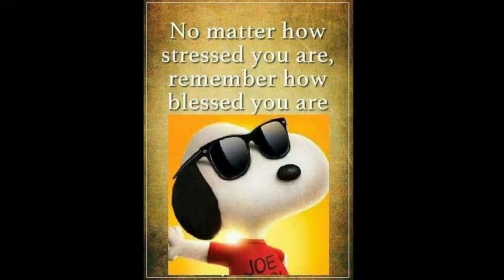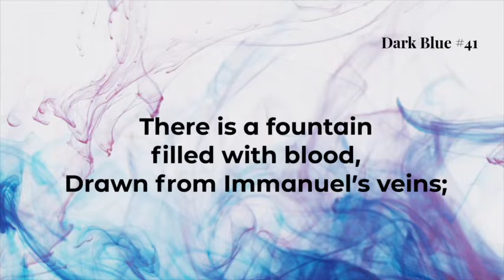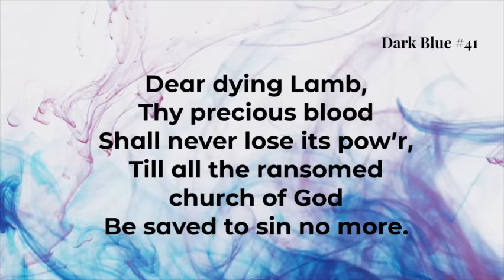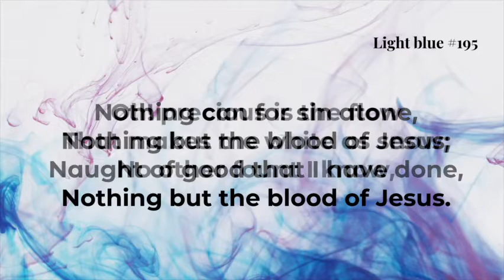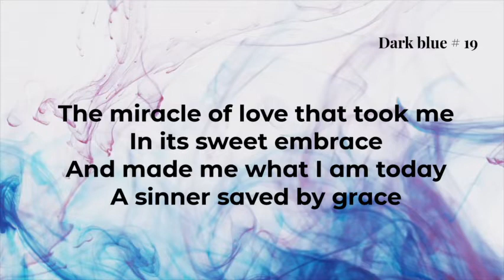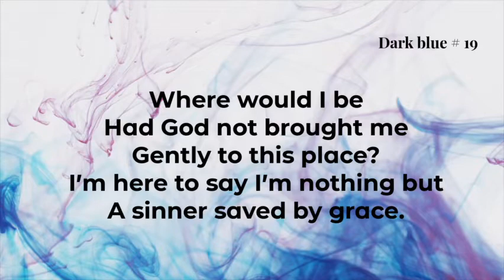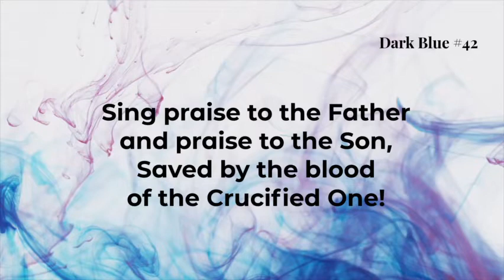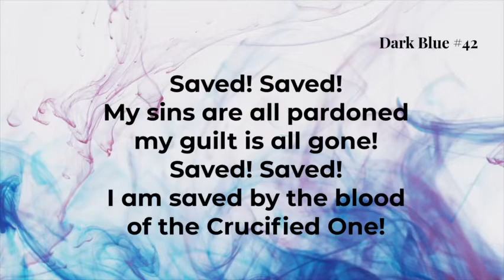Searching the Book of Acts - Walking With the Savior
Sunday Morning, February 14, 2021

Join us at McKee Road Baptist Church as Pastor Don Thomason continues his deep dive into the Book of Acts with a focus on Acts 1:3.

"We are a thriving church with a heart for people, sharing the Good News of Jesus Christ."